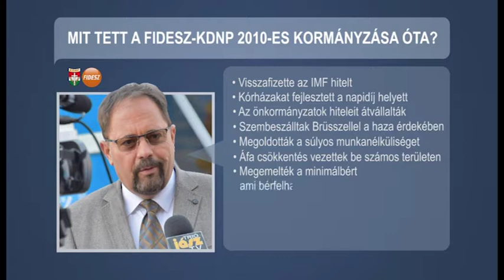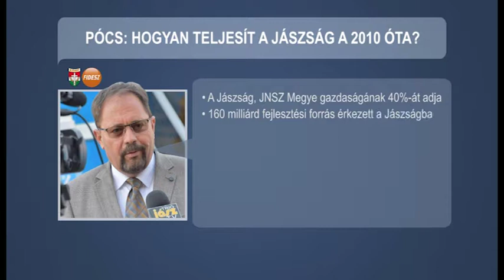EREDMÉNYEK - JÁSZSÁG - MIGRÁCIÓ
Interaktív lakossági fórumra invitálták a kormánypárt regnáló képviselője, Jászberény polgármestere és a Sajtóklub tv műsor országosan ismert újságírói a jászsági választópolgárokat. A polgármesteri köszöntés után Pócs János országgyűlési képviselő foglalta össze, hogy 2010 óta milyen munkát végzett a FIDESZ-KDNP és ahogyan fogalmazott, hogyan hozta vissza a szakadék széléről a szocialista kormányzás 8 éve után Magyarországot. A képviselő hosszasan sorolta a 2 ciklus alatt elért eredményeket és többször is hozzátette, hogy tisztában van azzal, hogy az emberek ennél is több eredményt szeretnének. Szerinte éppen ezért nem lehet félúton megállnia a kormánynak. A beszélgetés folytatásában főként a migráció, a hazai családpolitika és politikai ellenfelek témáiban hallhattunk Bencsik Andrástól, Huth Gergelytől és Szentesi Zöldi Lászlótól újságírói és politikusi véleményeket a polgári oldal háza tájáról.